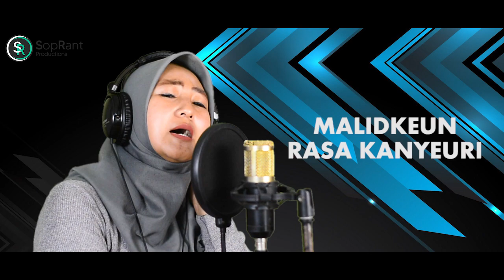Buleud - Evie tamala ( Cover Sunda ) By Resti, Prod. SopRant Productions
Assalamualiakum ,,
SopRant Production, performing Buleud - Evie tamala Cover by Resti

Original song of this cover:
Buleud - Evie tamala

Audio produced by GHARDIKA RECORD using:
Studio One 4 (Software)

Video produced by Ramusa Photography:
Nikon D5200 + Fix 50mm YN
Adobe premier pro cc 2015 (Software)